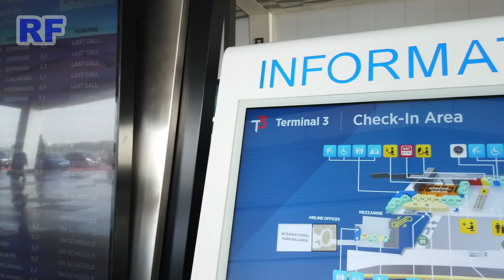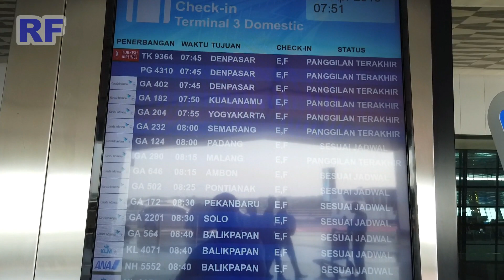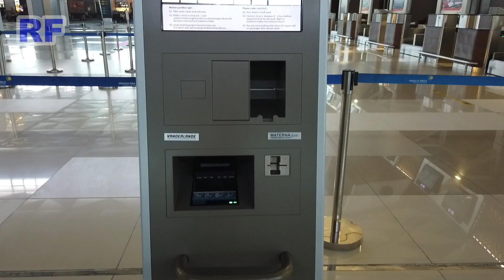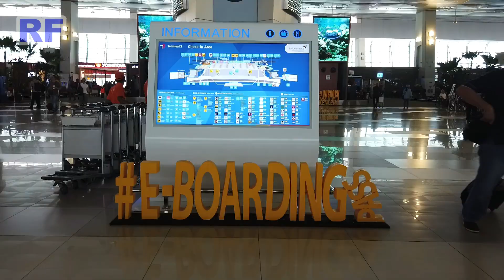MEGAHNYA TERMINAL 3 SOEKARNO HATTA INTERNATIONAL AIRPORT || Walking Tour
Follow juga instagram saya di @ridwanz81

Walking tour kali ini menelusuri Terminal 3 Bandara International Soekarno-Hatta, keberangkatan domestik.